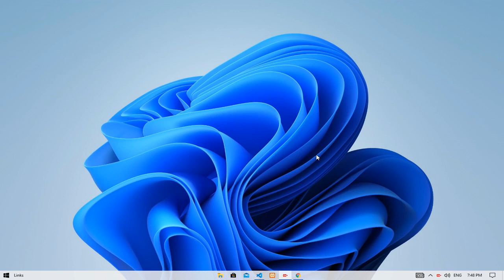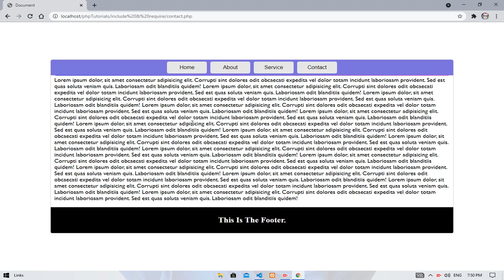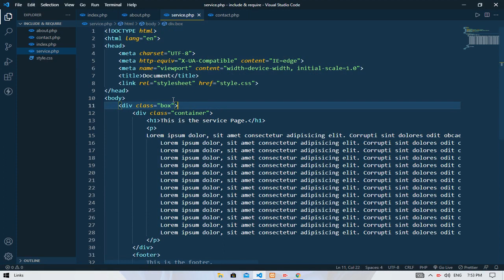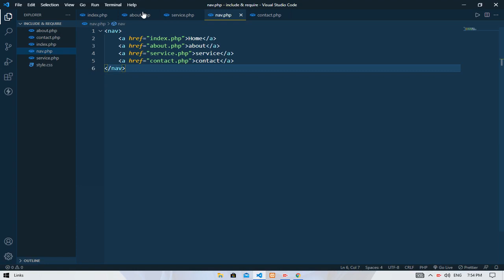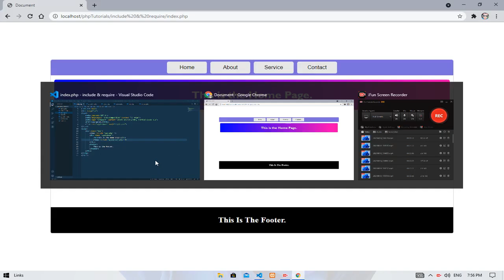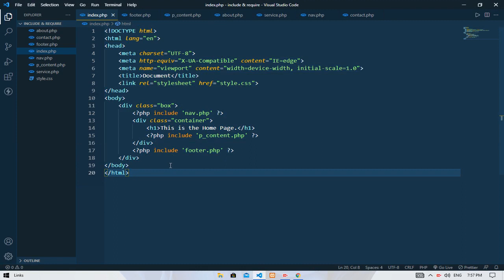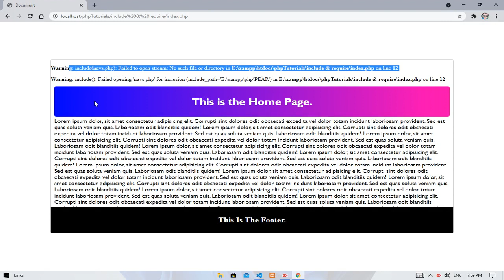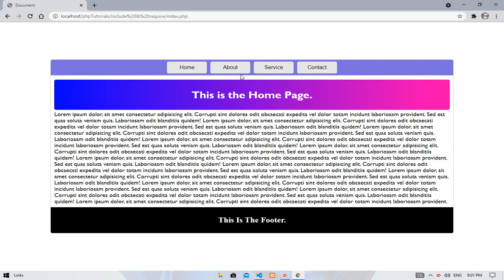Include & require Statement || PHP || EXCELLENT CODE WITH AJ